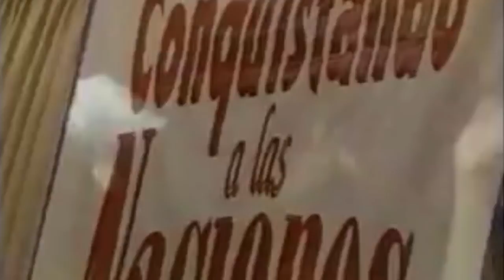TONY PÉREZ Y EL GRUPO INSPIRACIÓN - CANTICOS DE JUBILO PARA JESUCRISTO REY DE REYES